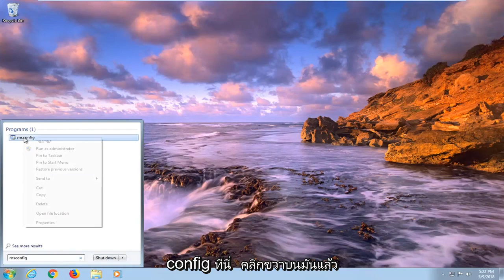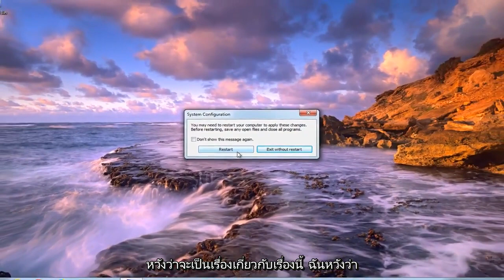วิธีปิดการใช้งาน "Safe Mode" บนคอมพิวเตอร์ Windows 7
คุณเริ่มระบบในเซฟโหมดเพื่อแก้ไขสิ่งต่างๆ ดังนั้นจึงไม่ถูกต้องเมื่อ Safe Mode กลายเป็นสิ่งที่ต้องแก้ไข หากคอมพิวเตอร์ Windows ของคุณยืนยันที่จะบูตเข้าสู่ Safe Mode คุณจะต้องหาสาเหตุของปัญหา

อะไรทำให้คุณเข้าสู่ Safe Mode ตั้งแต่แรก? ฉันคิดว่าคุณทำโดยเจตนา แต่อย่างไร หากคุณทำผ่านเครื่องมือ System Configuration นั่นเป็นปัญหาของคุณ